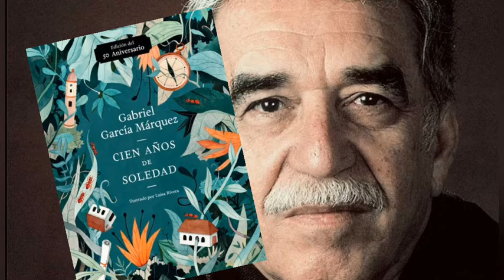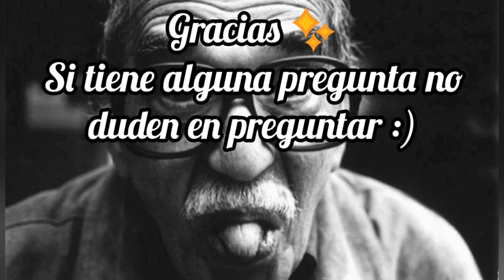Gabriel García Márquez, trabajo estudiantil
Trabajo estudiantil de Gabriel García Márquez
Integrantes:

Ana María Gutiérrez
Ibby Rogers
Gabriela Morales
Yuly Rodríguez

(Todas las imágenes y música utilizadas en esta presentación, se utilizaron con fines académicos)